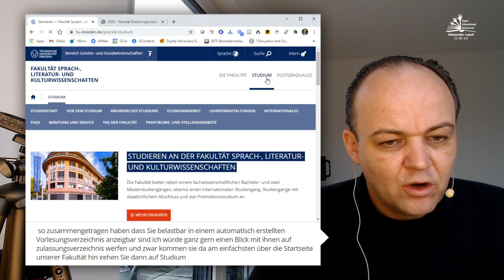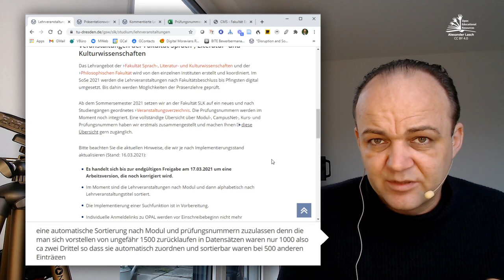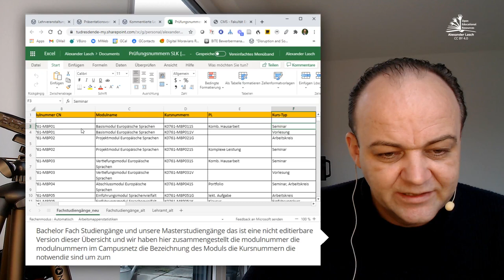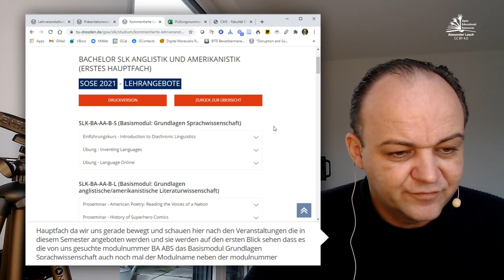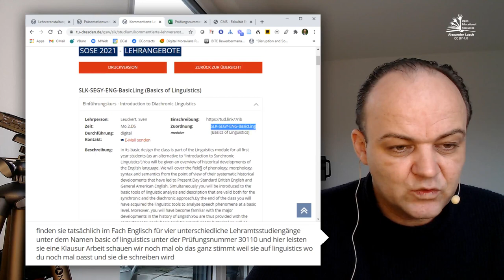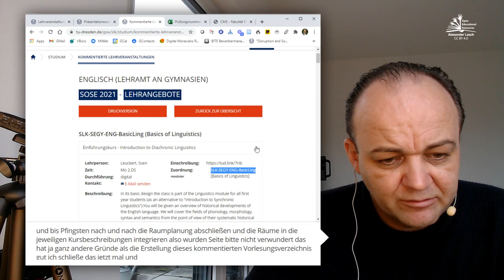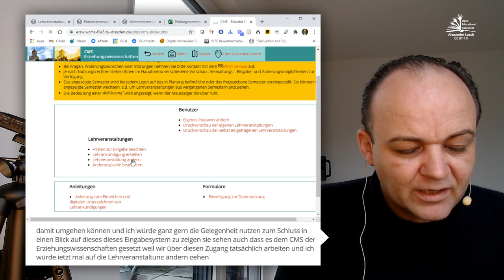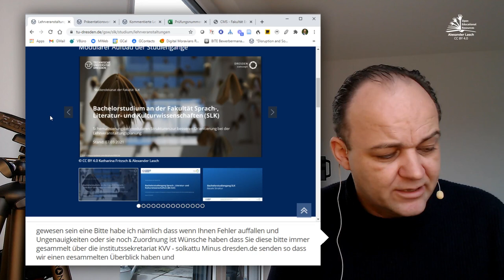Kommentiertes Vorlesungsverzeichnis der Fakultät SLK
In diesem kurzen Video stelle ich das neue Vorlesungsverzeichnis der Fakultät der Fakultät Sprach-, Literatur- und Kulturwissenschaften (SLK) an der TUDresden vor.

00:00 Intro
00:13 Einleitung
02:04 Überblicksseite Lehrveranstaltungen
05:55 Modularer Übersicht über die Studiengänge
06:54 Übersicht Modul-, Campusnet- und Prüfungsordnungen
09:16 Kommentiertes Vorlesungsverzeichnis
12:41 Druckversion
15:37 Meldung von Lehrveranstaltungen, Schulungen und Eingabeoberfläche
19:36 Unterstützung, Support und Weiterentwicklung